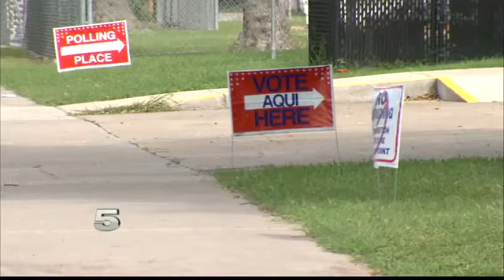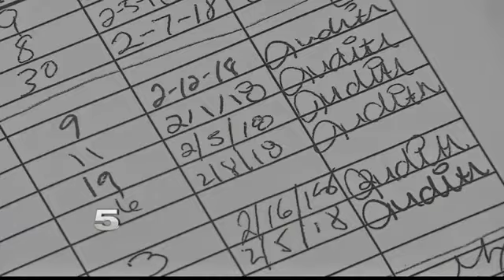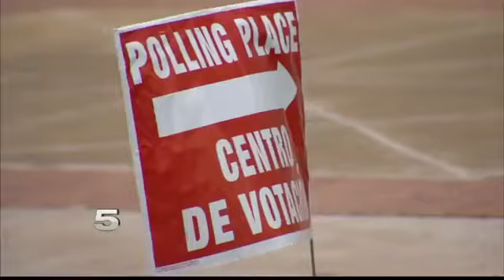Campaign Finance Reports Turned in Late in Cameron Co.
The Texas Ethics Commission requires those seeking public office to disclose election contributions.